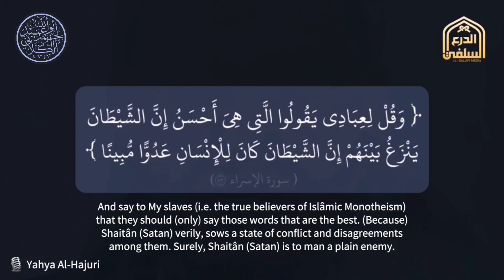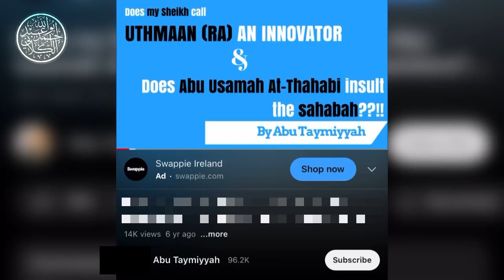An Example From The Idiocy Of Yahya Al Hajuri And His Strange Student “Sheikh” Abu Taymiyyah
Refutation of Yahya al-Hajoori al-Haddaddi

Yahyaa al-Hajooree is the leader of new wave of al-Haddaadiyyah known as the Hawaajirah who have emerged to cause splits amongst the ranks of Ahl al-Sunnah with a type of harshness and enmity against Ahl al-Sunnah that has no precedent. Like al-Haajooree, they display vile, foul speech, have errors in understanding the usool. Consequently, they err in implementing the usool of Ahl al-Sunnah when it comes to dealing with Ahl al-Sunnah, their ijtihaads, and their mistakes. Al-Hajooree has spawned a movement of mostly young, ignorant, charged-up youths who are deceived by the small amount of knowledge they have acquired into thinking they have reached the status of being able to mock, revile, abuse and speak ill of major and senior scholars. When it is the case that the Messenger of Allaah, (sallallaahu alayhi wasallam) and the Companions (radiallaahu anhu) are not free from the tongue of al-Haajooree, then it is unlikely that his followers will have any shame in attacking those less than them, the Scholars of Ahl al-Sunnah.